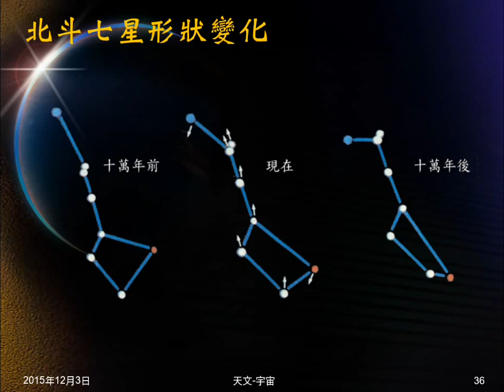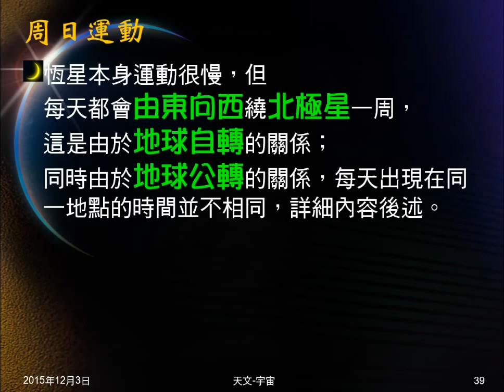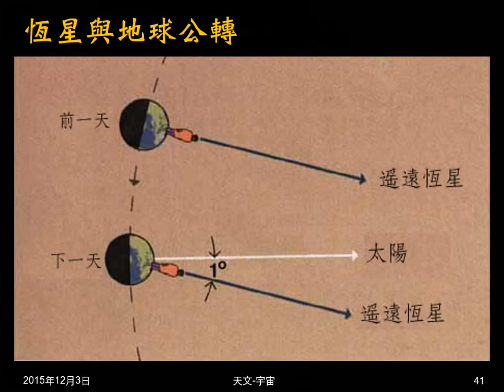104學年地科＿天文08：星座形狀變化；雙星；周日運動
以北斗七星為例，說明恆星有各自的運動方向，過去、未來的形狀皆不同。以開陽雙星為例介紹雙星。簡介週日運動。